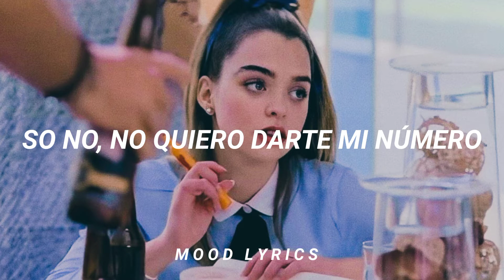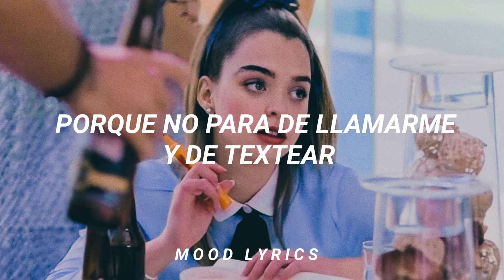Creo que tú te volviste loco comentándome todas las fotos🥀. [Letras]•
©BOBO - Mariah Angeliq , María Becerra , Bad Gyal